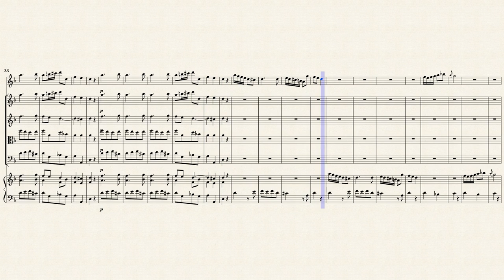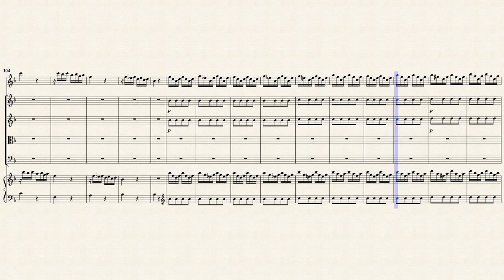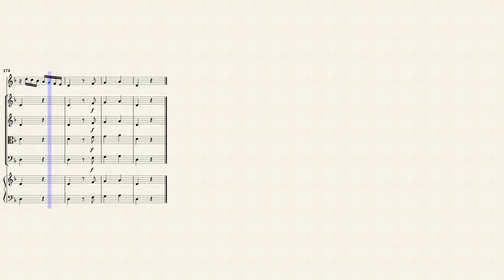Bigaglia, D. _ Violin Concerto in g-moll [Trv, Strings, BC]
Arr. by : Gyula Pfeiffer
Concerto for Violin and Organ in G minor
(This work was formerly attributed to Bicajo)
Transposed for Traverso and Strings in d-moll
from IMSLP341677 PDF File.
Public Domain